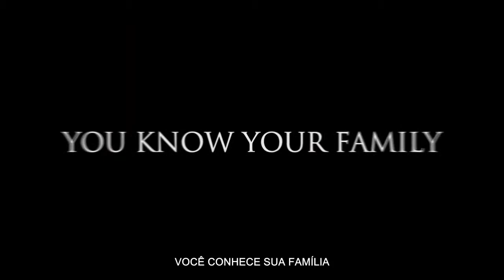Faces In The Crowd Legendado